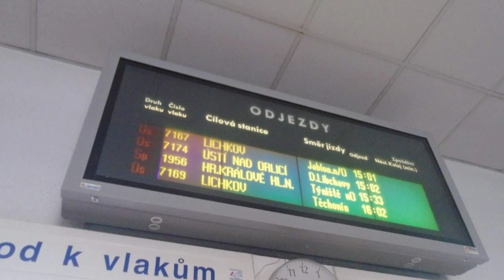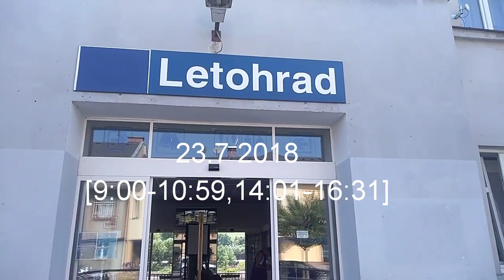Vlaky - Letohrad - 23.7 2018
Sestřih ze stanice Letohrad,letos jsem se zaměřil na místa na kterých jsem minule nenatáčel,video pochází z jednoho Červencového dne
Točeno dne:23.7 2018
Točeno v čase: 9:00-10:59,14:01-16:31
Hlášení(info tabule):HaVis(Gema)
Tratě:021,024
Úsek:Dolní Dobrouč/Lukavice v Čechách - Verměřovice